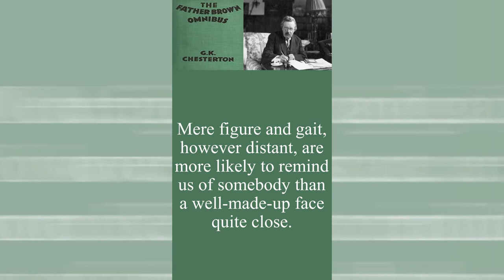To remind us of somebody (Father Brown), Chesterton Quips